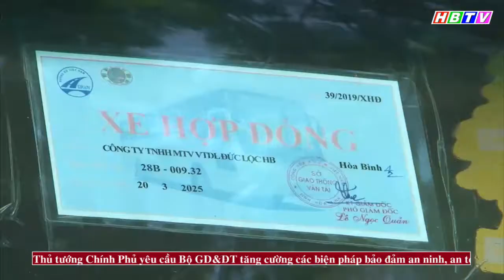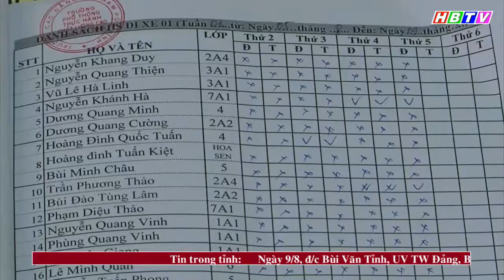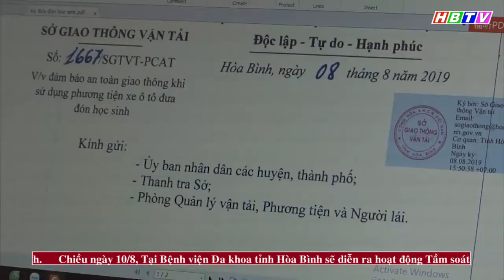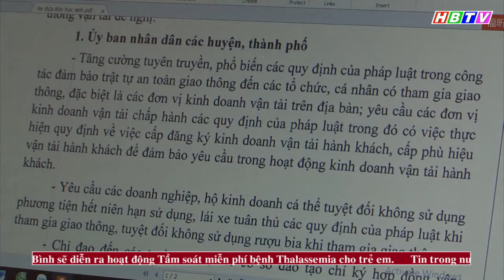Siết chặt hoạt động vận tải đưa đón học sinh trên địa bàn tỉnh Hòa Bình